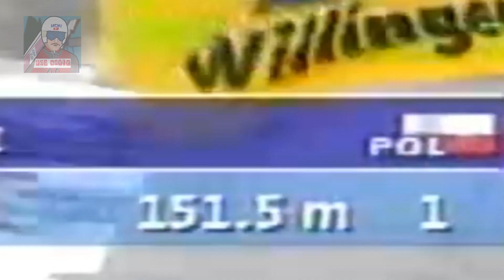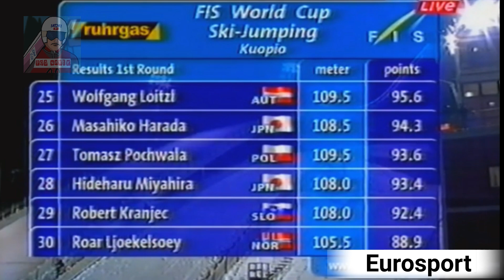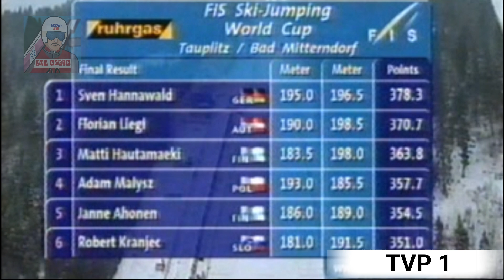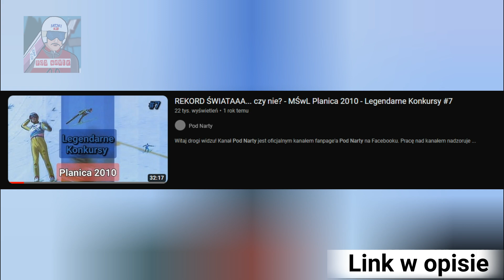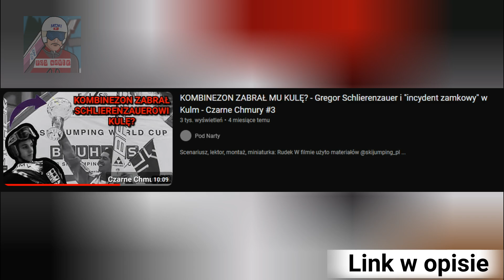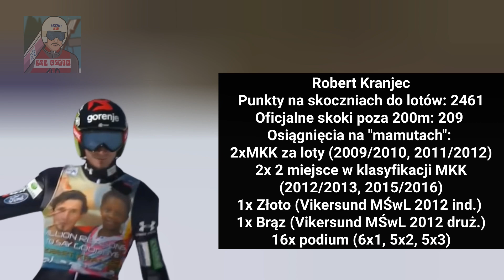JAK KRANJEC UJARZMIŁ MAMUTY? - Kącik Statystyczny #7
Witajcie widzowie!
Kanał Pod Narty jest oficjalnym kanałem fanpage'a Pod Narty na Facebooku! Jeżeli jesteś tu pierwszy raz, to znajdziesz tu materiały na bieżąco, felietony, oraz wszelkie materiały historyczne związane z jedną z najpiękniejszych dyscyplin sportu, jaką są skoki narciarskie. Zachęcamy do zostawiania łapek w górę, subskypcji kanału wraz z dzwoneczkiem. Jeżeli podoba wam się nasza praca i chcecie być częścią decydującą o kontencie na tym kanale, zachęcamy również do wsparcia nas w zakładce "Wesprzyj".
Ściskamy! Pod Narty!